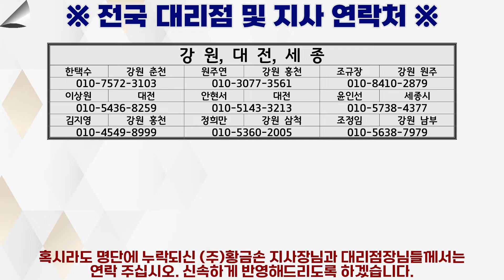세상에서 가장 맛있는 기능성 과자... [배대열의 세상만사]